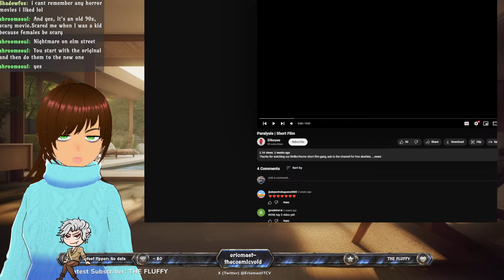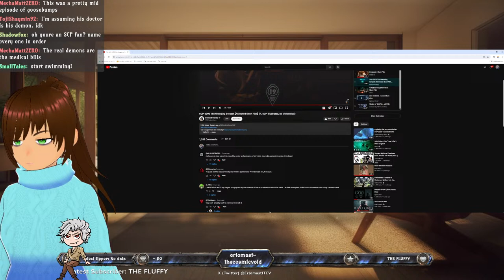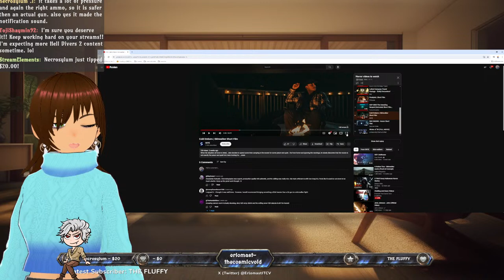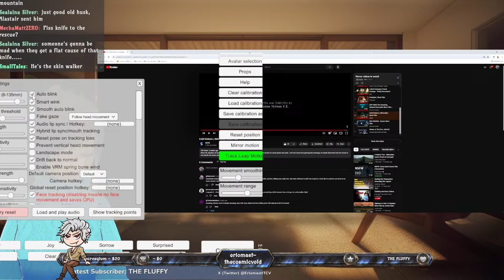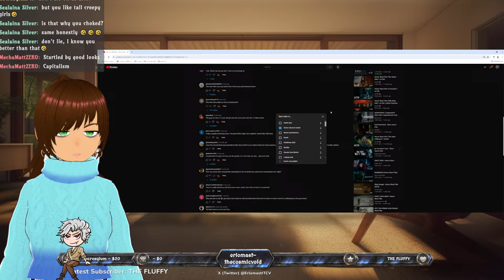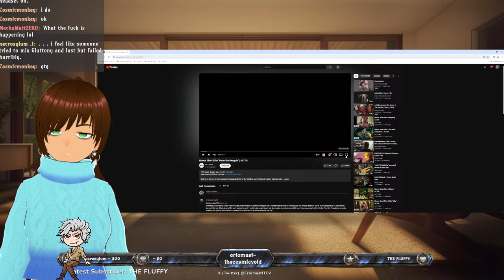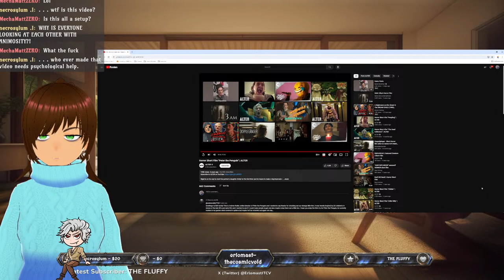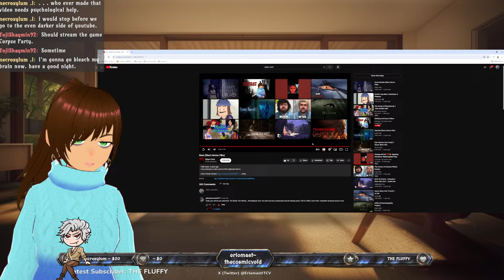Chatting and Scary Videos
Watching some more scary video's on YouTube and chatting